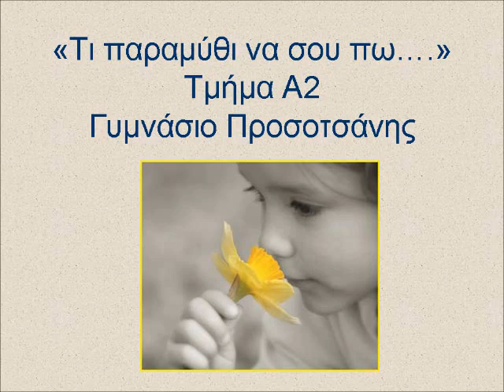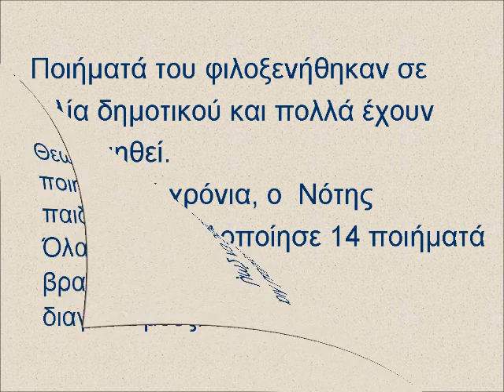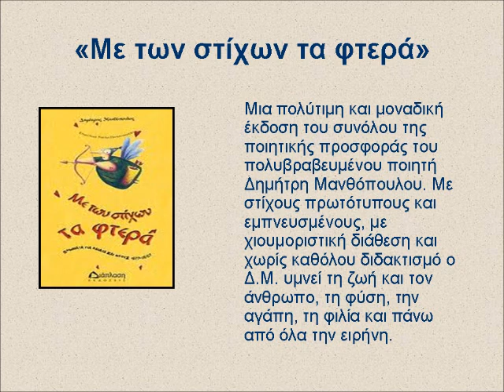Η ζωή του Δημήτρη Μανθόπουλου